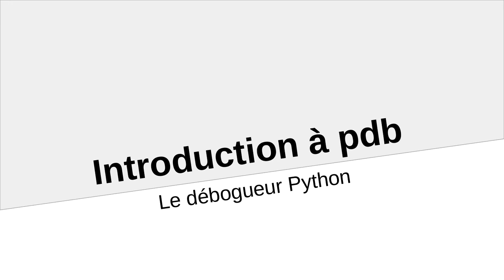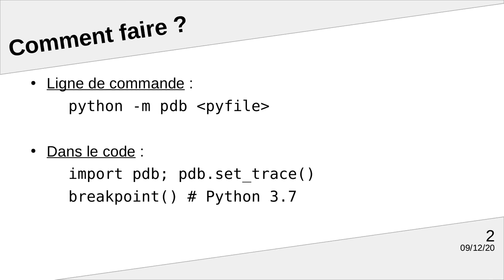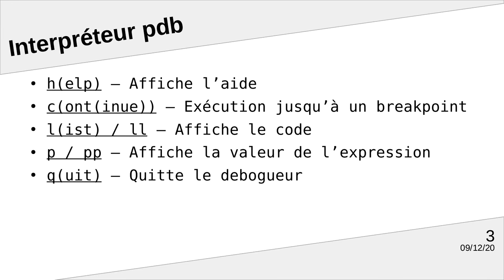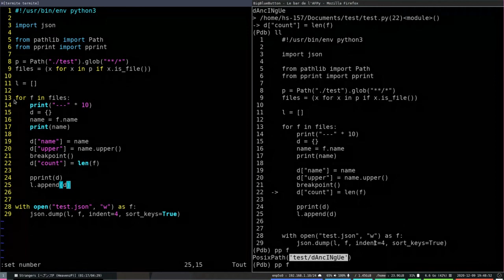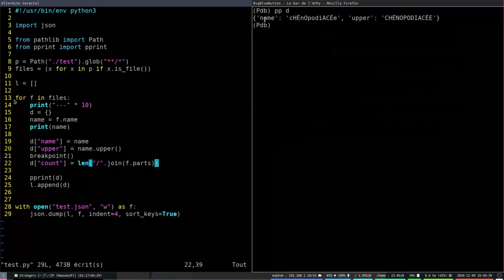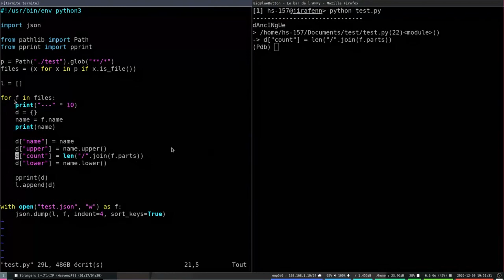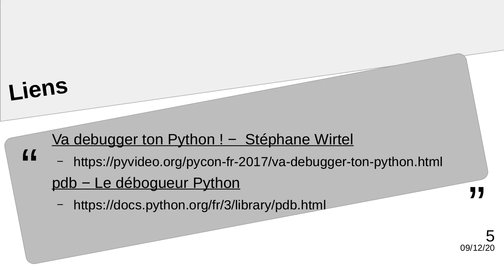En attendant la PyConFr (12/2020) — Introduction à pdb — HS-157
Utilisation de pdb pour debugger un programme Python